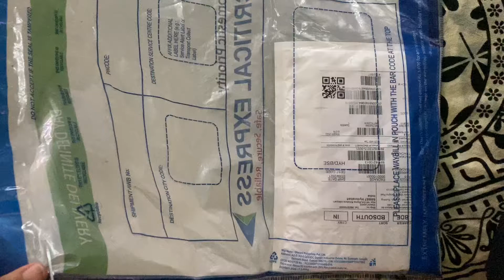iPhone earphone unpacking/VL infotech